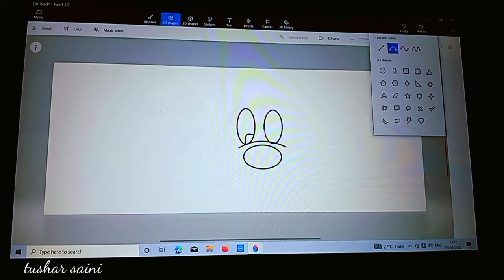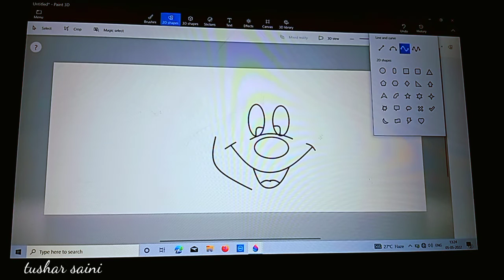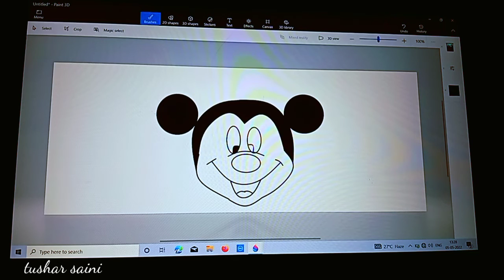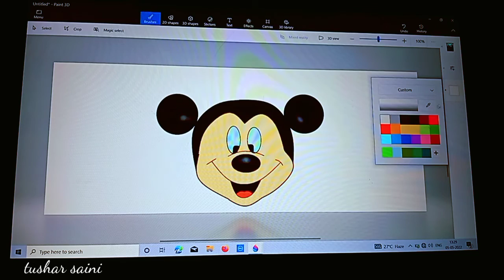How to draw Mickey Mouse in 3D paint | laptop 🐭